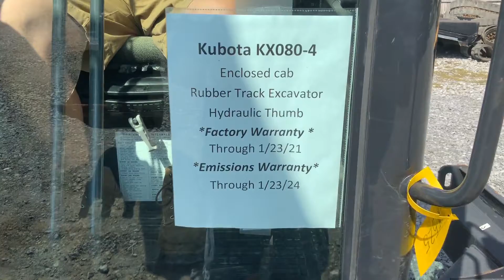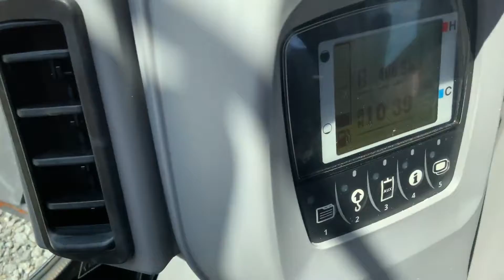2017 KUBOTA KX080-4 For Sale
Title: 2017 KUBOTA KX080-4 For Sale

Category: Crawler